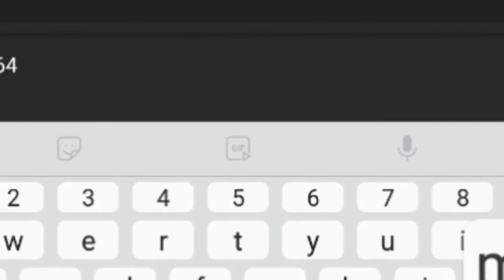SM64 Shorts: Mario's Youtube Channel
My Eye texture Pack is Finished, It will be Released Tommorow